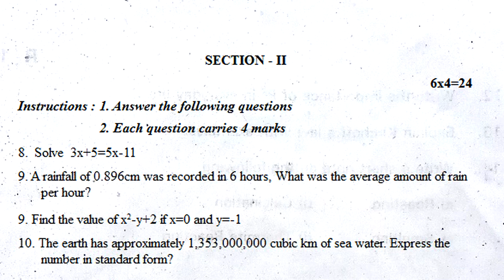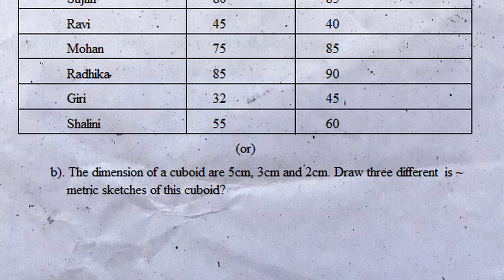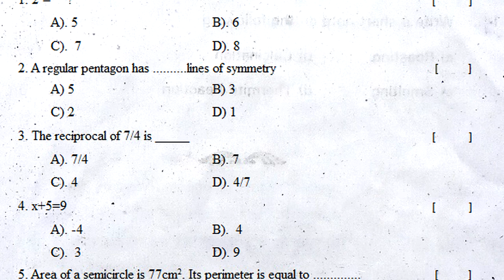7th class sa2 maths practice question paper 2022 | 80 marks grand revision final test | annual exam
class 7 maths formative assessment 1 question papers2022,
formative assessment 1 question paper maths class 7 2022,

MATHS
fa maths previous paper 7th class | formative maths practice paper | maths fa ts model test paper

7th class fa1 paper maths | model paper for 7th maths fa1 2021| fa1 exam maths sample paper class 7

sa maths past paper 7th class | maths sa previous test paper | summative paper maths practice paper

maths sa1 question paper class 7 | sa1 7th class mathematics sample test paper | maths sa1 paper 7th

mathematics sa1 sample question paper class vii | sa1 maths class 7 test paper | 7th maths sa1 paper

7th class sa2 maths practice question paper 2022 | 80 marks grand revision final test | annual exam

Integers
Fractions, Decimals and Rational Numbers
Simple Equations
Lines and Angles
Triangle Properties
Ratio - Applications
Data Management
Congruency of Triangles
Construction of Triangles
Algebraic Expressions
Powers and Exponents
Quadrilaterals
Area and Perimeter
Understanding 3D and 2D Shapes

Class7Fa1maths Papers
7thmathsFA-1QuestionPapers7th
7thmathsSA-1QuestionPapers7th
7th class sa2 maths practice question paper 2022 | 80 marks grand revision final test | annual exam
summative assessment 1 model paper  class 7 2022,
formative assessment 1 model paper for 7th maths 2022,
summative assessment 1 model paper for 7th maths 2022,
formative assessment 1 model question paper 7th class maths 2022,
summative assessment 1 model question paper 7th class maths 2022,
formative assessment 1 class 7 maths question paper 2022,
summative assessment 1 class 7 maths question paper 2022,
formative assessment 7th maths question paper 2022,
summative assessment 7th maths question paper 2022,
model paper  class 7 formative assessment 1 2022,
formative assessment 1 model paper 7th maths 2022,
formative assessment 1 maths question paper 2022,
formative assessment for 7th maths question paper 2022,
maths class vii formative assessment question paper 2022,
maths formative assessment 1 question paper class 7 2022,